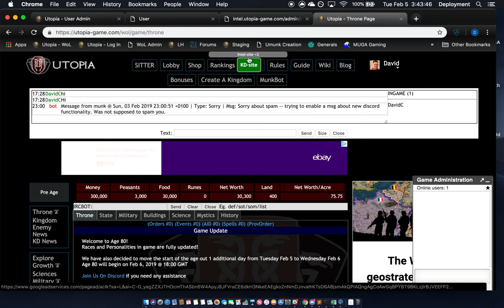How To Invite IntelBot To Your Private Discord Server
Welcome to Utopia-Game!
This video covers the quick and simple process of inviting and authorizing IntelBot to join your Kingdom's private Discord Server.
Take full advantage of all the features IntelBot has to offer by integrating it directly into your Discord Server and never miss a beat even if you can't log in!